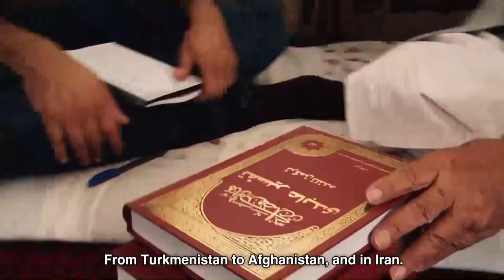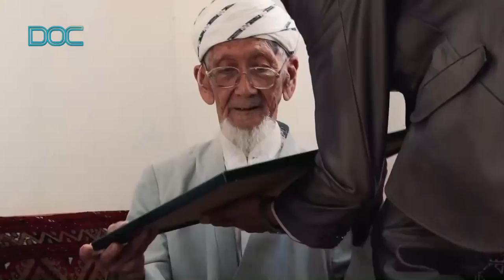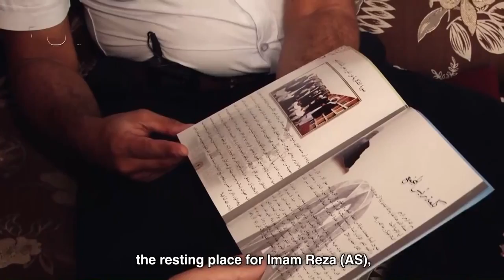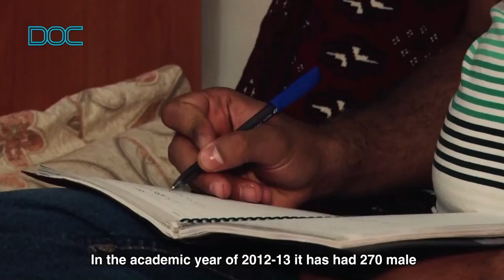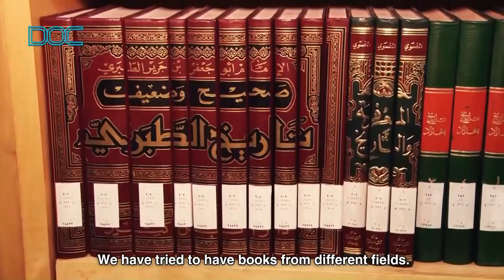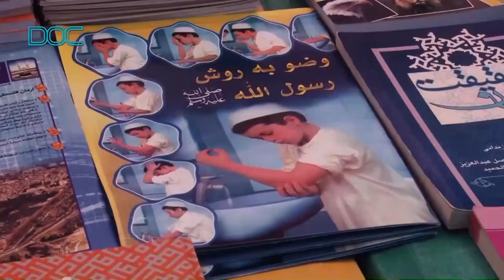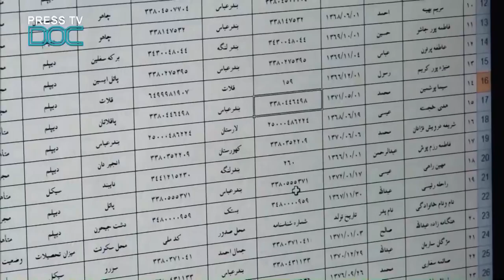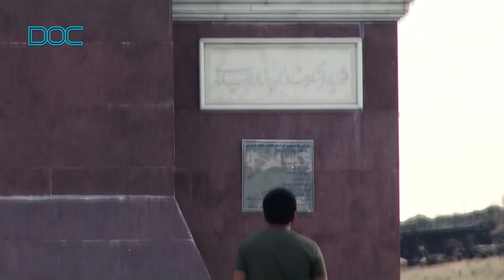Sunnis in Iran - How Sunni Muslims live in a Shiite country ?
At the time of the Egyptian crisis, Ahmad Mustafa, an economic and political analyst from Egypt, finds an opportunity to travel to Iran to meet and talk Sunni people; an 11000 kilometer journey; a memorable visit, from the country’s most important decision-making centers to its most outlying border areas, from the green strands of the Caspian Sea forests to the Khorasan and Baluchistan desert areas and the high mountains of Kurdistan. On this journey he hopes he will know the real Iran, a country frequently misrepresented by Western and Arab media. How Sunni Muslims live in a Shiite country? That’s the question that’s brought Ahmad Mustafa to Iran.

By: PRESS TV
Original Video on PRESS TV Documentaries Channel: